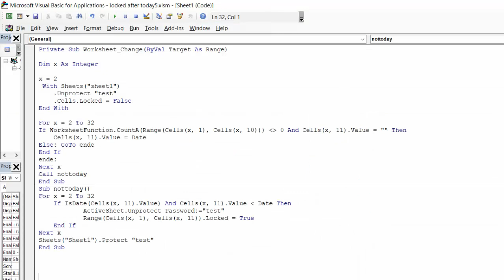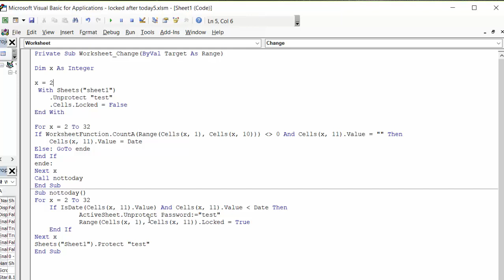How to lock cells after today in Excel with VBA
How to lock cells after today in Excel with VBA.  Do not allow edits on anything that was not entered today.  Test for a date using the isdate function.  Lock specific cells in a worksheet.  Enter the date that a cell is populated. Description includes the VBA code.  Free templates and templates  with code are available for purchase for $50 USD

Dim x As Integer

x = 2
 With Sheets("sheet1")
    .Unprotect "test"
    .Cells.Locked = False
End With

For x = 2 To 32
If WorksheetFunction.CountA(Range(Cells(x, 1), Cells(x, 10))) does not equal 0 And Cells(x, 11).Value = "" Then
    Cells(x, 11).Value = Date
Else: GoTo ende
End If
ende:
Next x
Call nottoday
End Sub
Sub nottoday()
    If IsDate(Cells(x, 11).Value) And Cells(x, 11).Value less than Date Then
            ActiveSheet.Unprotect Password:="test"
            Range(Cells(x, 1), Cells(x, 11)).Locked = True
    End If
Next x
Sheets("Sheet1").Protect "test"
End Sub

easyexcelanswers